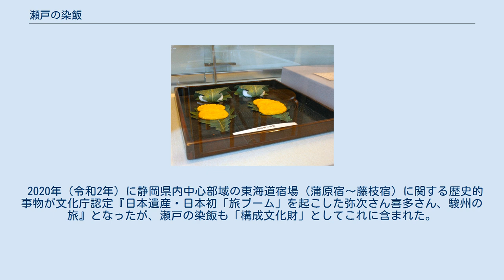瀬戸の染飯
瀬戸の染飯のレプリカ（千貫堤・瀬戸染飯伝承館蔵） 瀬戸の染飯（せとのそめいい）とは、現在の静岡県藤枝市上青島である駿河国志太郡青島村付近で戦国時代から販売された黄色い米飯食品である。
 東海道藤枝の名物であり『日本遺産・日本初「旅ブーム」を起こした弥次さん喜多さん、駿州の旅』の「構成文化財」に認定された。
 瀬戸の染飯は、強飯（こわいい/こわめし・蒸した餅米、おこわ）をクチナシ（梔子）の実で黄色く染めて磨り潰し、平たい小判形や三角形（鱗形）、四角形などにして乾燥させたものである。
江戸時代には藤枝宿-島田宿間にある瀬戸の立場（休憩所）で売られていた。
漢方医学では、クチナシには消炎・解熱・利胆・利尿の効果があるといわれ、また足腰の疲れをとるとされることから、難所が多い駿河の東海道を往来して長旅に疲れた旅人たちから重宝された。
 物語や和歌、浮世絵の題材としてたびたび取り上げられ、1792年（寛永4年）に西国を旅した小林一茶は藤枝で「染飯や我々しきが青柏」と詠んでいる。
1797年（寛政9年）の『東海道名所図会』には染飯を売る茶屋の挿絵があり、葛飾北斎の1804年（享和4年）頃の浮世絵『東海道中五十三駅狂画』でも四角い染飯を売る茶屋の娘が描かれた作品がある。
十返舎一九の『東海道中膝栗毛』（1802年-1814年初刊）にも登場する。
 その始まりは古く、『参詣道中日記』1553年（天文22年）の記録や『信長公記』1582年（天正10年）の記録に記載があるため戦国時代にさかのぼる。
東海道の街道名物としては最古級である。
 「瀬戸御染飯」と書かれた壺のシンボル絵があり、その版木が伝わる（市の指定有形民俗文化財）。
 現在も藤枝市内の弁当店などで販売されているが、乾燥せずおにぎり状のおこわである。
藤枝市の「千貫堤・瀬戸染飯伝承館」には、これについての歴史資料が展示されている。
 2020年（令和2年）に静岡県内中心部域の東海道宿場（蒲原宿～藤枝宿）に関する歴史的事物が文化庁認定『日本遺産・日本初「旅ブーム」を起こした弥次さん喜多さん、駿州の旅』となったが、瀬戸の染飯も「構成文化財」としてこれに含まれた。